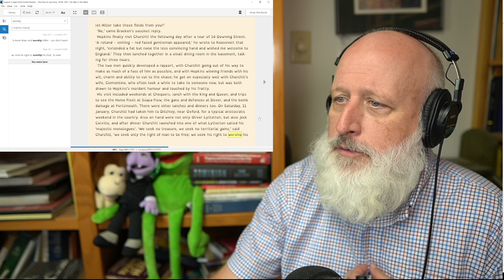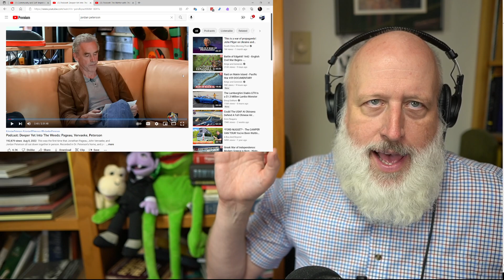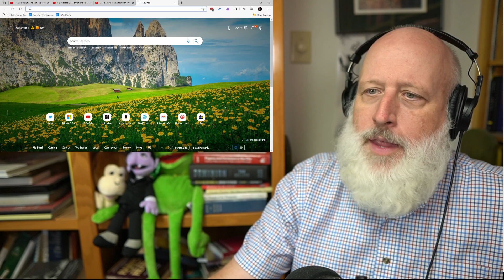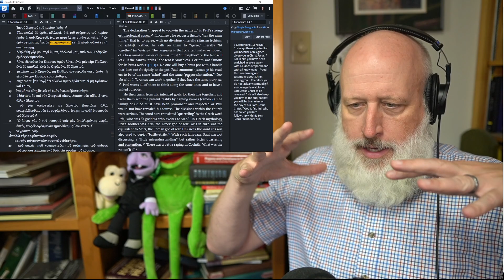Collective Attention and the Creation of Spiritual Bodies: Jordan Peterson, Pageau and Vervaeke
Panel Discussion is 2 to 4pm and the Social is 7 to 10pm

Saturday September 3: Mission and the Meaning Crisis with Tom Holland 6:30 to 7:45